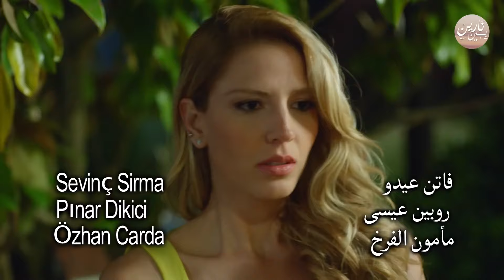بين نارين الموسم 2 الحلقة 41